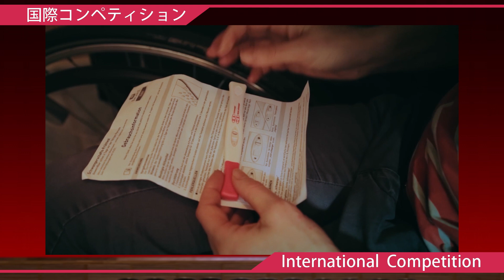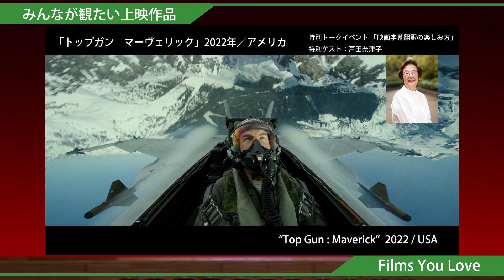『SKIPシティ国際Dシネマ映画祭2024』オフィシャルCM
名称：SKIPシティ国際Dシネマ映画祭2024（第21回）
期間：《スクリーン上映》2024年7月13日（土）～ 7月21日（日）
　　　《オンライン配信》2024年7月20日（土）10:00 ～ 7月24日（水）23:00
会場：SKIPシティ（埼玉県川口市上青木3-12-63）
オフィシャルCM配信の使用許諾権：地ムービー